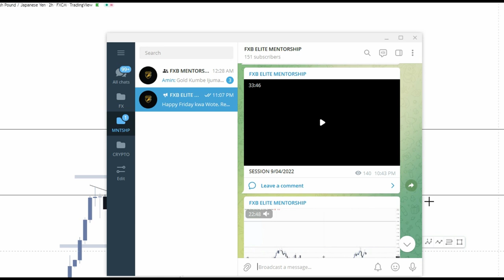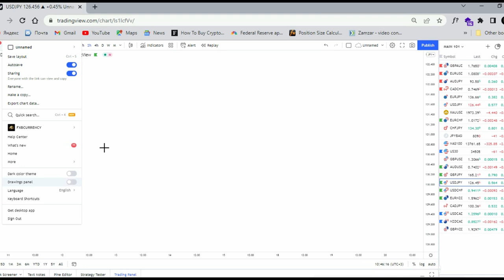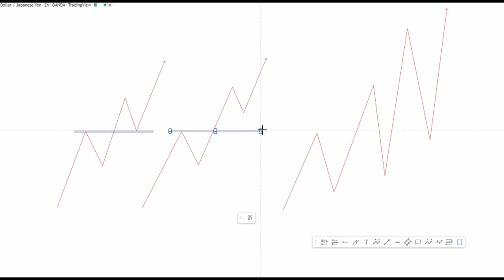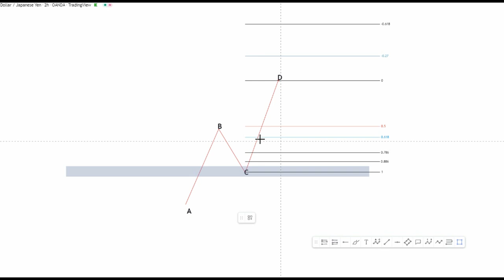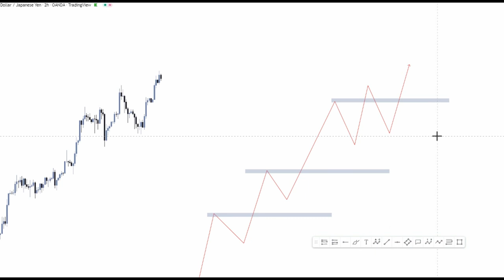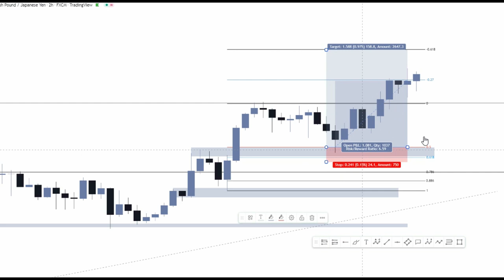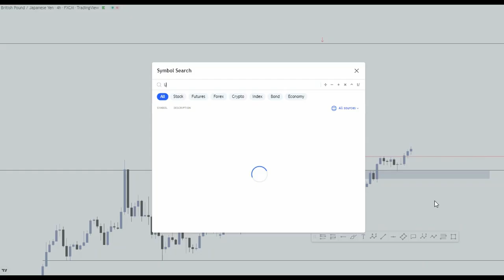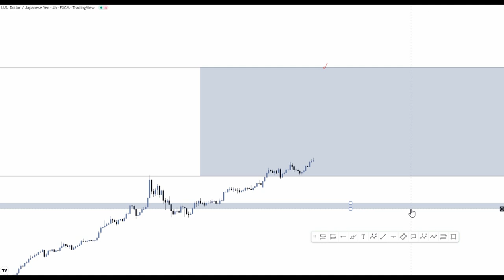How to use the Fibonacci Retracement tool for Forex Entries. ( Watch GBPJPY Technical analysis )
In this video, I'll be sharing forex trading lessons so you can watch them to possibly improve your forex trading skill set.

BE SURE TO LIKE AND SUBSCRIBE TO OUR CHANNEL BY LIKING OUR VIDEOS, YOUTUBE SUGGESTS IT TO MORE PEOPLE AND BY SO DOING WE ARE ABLE TO EMPOWER MORE PEOPLE AND ALSO GROW OUR COMMUNITY.
Song                                                                             Ticker
Artist                                                                            Silent Partner
Album                                                                          Ticker